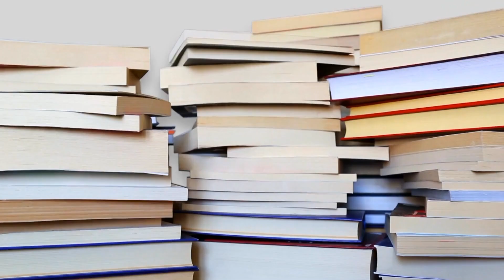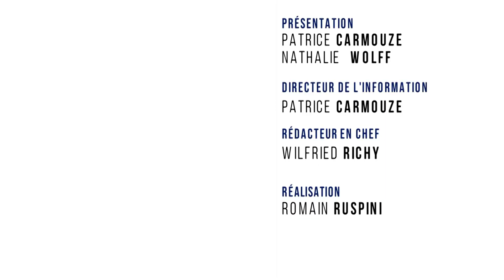Envie de lecture – Emission de juin 2021. Rencontre avec Jeanne Truong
Invitée Jeanne Truong pour le livre "Ceux qui sont restés là bas" (Gallimard) Un roman bouleversant qui a pour toile de fond le cauchemar cambodgien à la fin des années Pol Pot